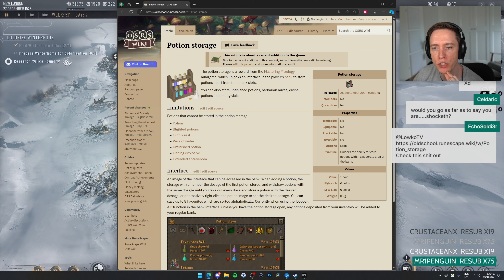Frostpunk 2: Main Story with Lowko! (Ep. 29)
Frostpunk 2 takes place 30 years after the apocalyptic blizzard storm, during a time where the Earth was still overwhelmed by the never-ending frost and harsh weather. Unlike the gameplay of its predecessor, Frostpunk 2 focuses on more than mere survival. In this one, I will assume the role of steward who, as the leader of a resource-hungry metropolis, has to deal with the ever-changing political climate as the goal transitions from purely surviving to rebuilding society.